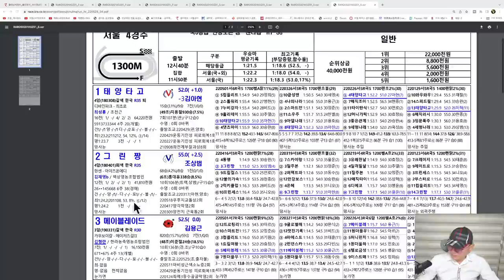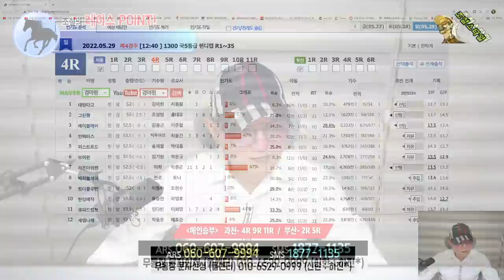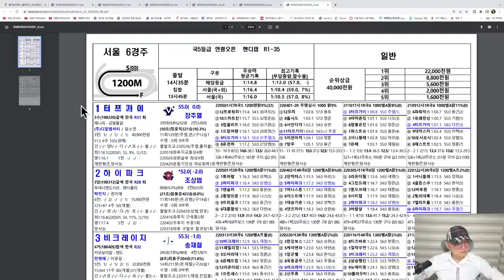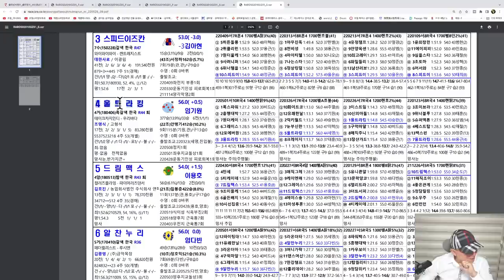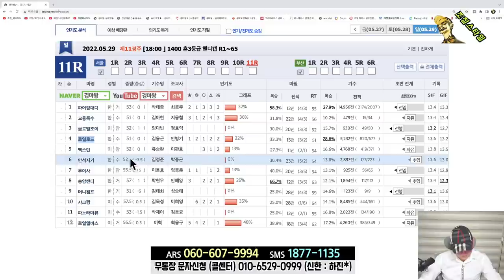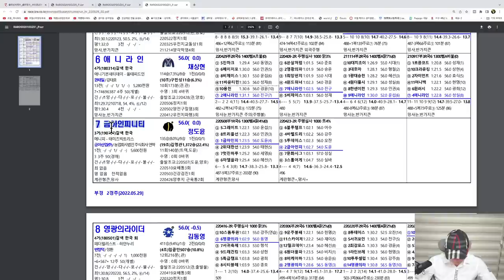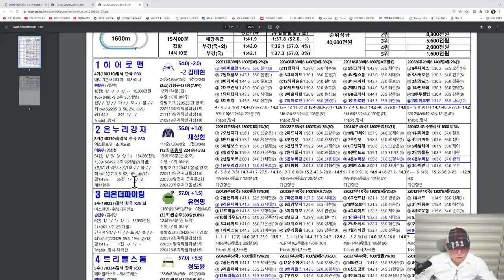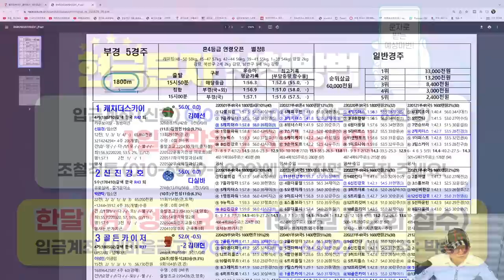[경마] 조철스타일 경마/ [5/29/일요] 실전베팅 / 징검다리 UCC